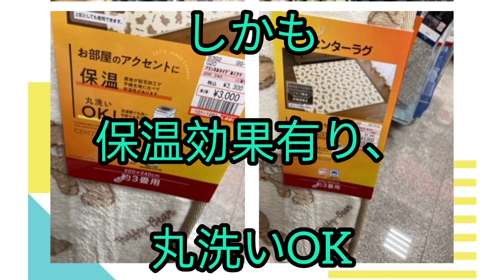【しまむら】『330円〜』今日も行ってきました！チラシの品をチェックしてきました！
本日しまむらに、

今日のお目当ては、

チラシ特売のこちら！

BGMのピアノはSMAPさんのヒットメドレー